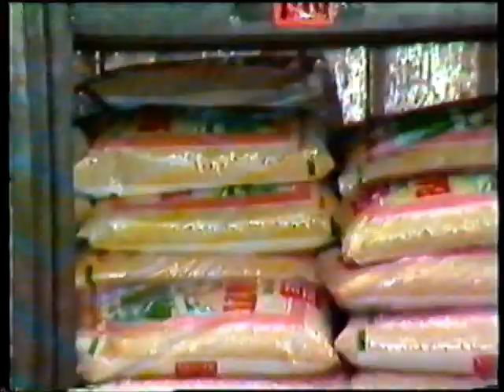Ad for Gifto Cash And Carry from an old UK Bollywood VHS release!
Advert for Gifto Cash And Carry, from a UK Bollywood VHS release! This guy was the superstar for Bollywood adverts back in the 80s! Video for nostalgia purposes, relive your old Bollywood ad memories!